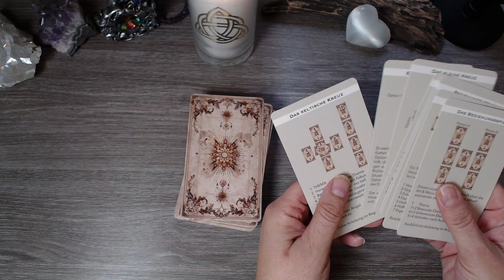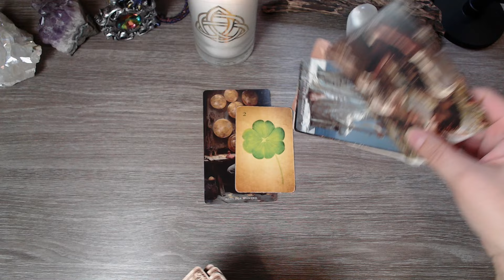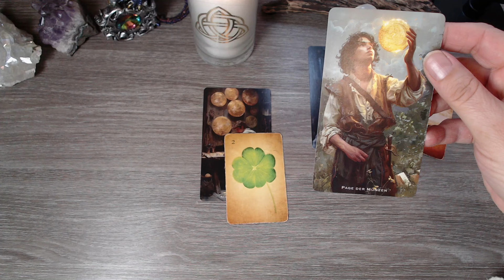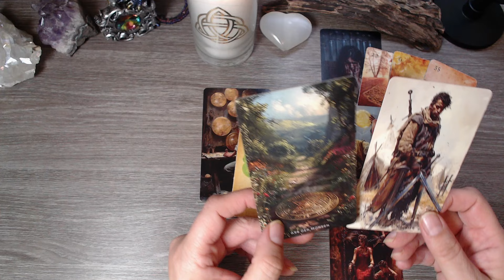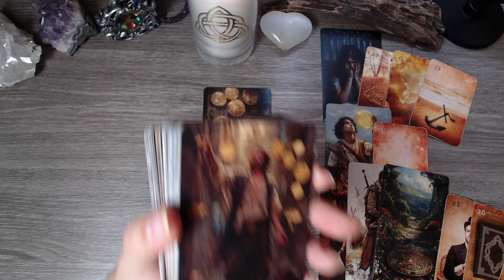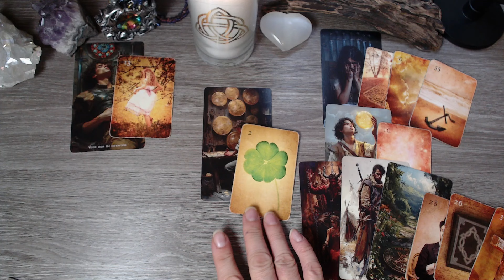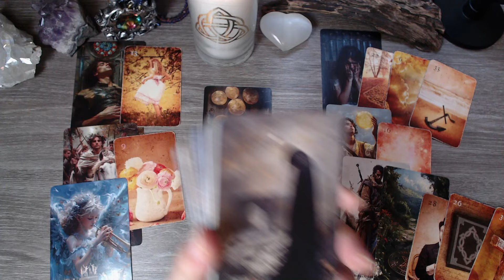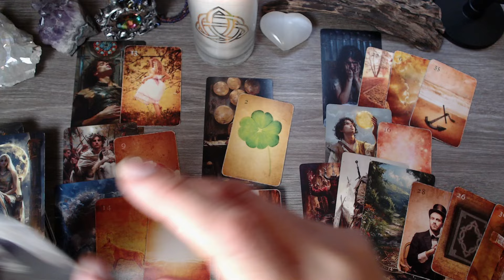💕Eure Verbindung ist es wert, gestärkt zu werden, ohne voneinander abhängig zu werden💰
Wenn ich Dich mit einer persönlichen Legung unterstützen darf, in Beruf, Finanzen oder in Herzensangelegenheiten, dann schreib mir gerne eine Nachricht / Sprachnachricht an 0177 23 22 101 oder Email an
Gerne mache ich Dir auch einen Vorschlag bezüglich der Legung (andere Systeme wie Keltisches Kreuz, Telefonberatung,..)
Beispiellegungen:
Kurze Frage - Kurze Antwort - Blitzlegung für 22,00 EUR
2 einzelne Legungen (2 x 9er Legungen, 2 Fragen/Themen) für 39,00 €

Das Reading umfasst die Deutung der gefallenen Karten, inkl. zusätzliche intuitiver Botschaften. Du erhältst somit wertvolle Impulse für Deine seelische Weiterentwicklung. Deine persönliche Kartenlegung erhältst Du per Bild- und Sprachnachricht über WhatsApp.

oder
Roswitha Albrecht
IBAN DE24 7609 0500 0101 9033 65
BIC: GENODEF1S06
Bitte denke daran, Du allein bist für Deine Entscheidungen und Dein Handeln verantwortlich. Fragen bezüglich Gesundheit beantworte ich grundsätzlich nicht - hierzu rate ich, einen Arzt aufzusuchen.
Wöchentliche Orakel, Tagesorakel, Tagesenergien, Spiegellegung, Liebesorakel Kartenlegen mit verschiedenen Kartendecks, Kipperkarten, Tarot und Engel. Für Liebe, Partnerschaft, Spiritualität, Erfolg und Finanzen. Energiearbeit, Wochenorakel und allgemeine Orakel und Prognosen.Tagesenergie Kartenlegung.

Verwendete Karten:

"Golden Hour Lenormand" und das "MAGIC ART TAROT" mit freundlicher Genhemigung von Sabine Schramm FINE ART, erhältlich im Shop oder auf Amazon mit dem Suchbegriff "Golden Hour Lenormand" bzw. "Magic Art Tarot"

"Erat aliquando.. Deine Geschichte bist

Sufi-Tarot von Ayeda Husain
Wächter der Nacht Tarot von MJ Cullinane

"Eulen Glückseligkeiten" Orakelkarten von Martina Trimpin
"Total aus dem Häuschen" Gute-Laune-Karten für jeden Tag von Martina Trimpin
"Erzengel Raphael und die heilenden Kräfte des grünen Strahls" von Jeanne Ruland
"Was dein INNERER BUDDHA dir zu sagen hat" von Sandy Taikyu und Kuhn Shimu
"KRAFTTIER Orakel 2" von Jeanne Ruland und Murat Karacay
"Seelen Reich" Impulskarten von Christine Arana Fader

Mit freundlicher Genehmigung von Hay House UK:
Das "Licht und Schatten Tarot" von Chris-Anne mit freundlicher Genehmigung, erschienen im Irisiana Verlag
"Dein schamanischer Traum" von Alberto Villoldo und Colette Baron-Reid, erschienen im Ansata Verlag (Illustriert von Jena DellaGrottaglia)
"Das schamanische Seelen-Orakel" von Alberto Villoldo, Colette Baron-Reid und Marcela Lobos, erschienen bei Ansata (Illustriert von Jena DellaGrottaglia)

"Forest of Enchantment Tarot" by Lunea Weatherstone, illustriert von Meraylah Allwood